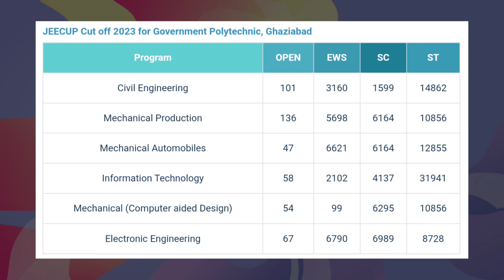Previous Year JEECUP CUT-OFF - Government Polytechnic Ghaziabad